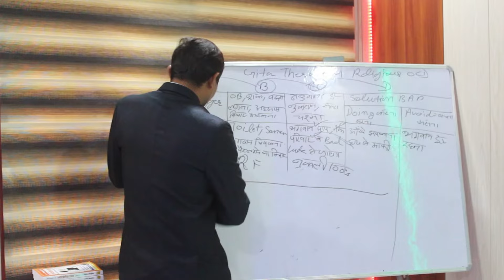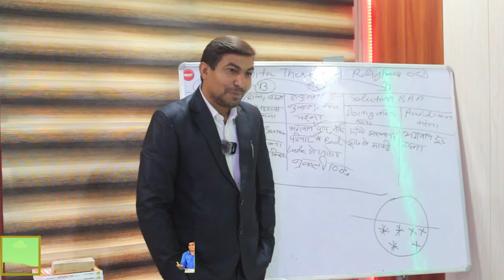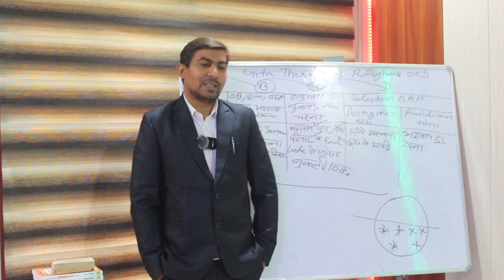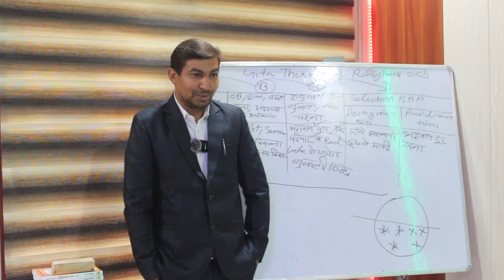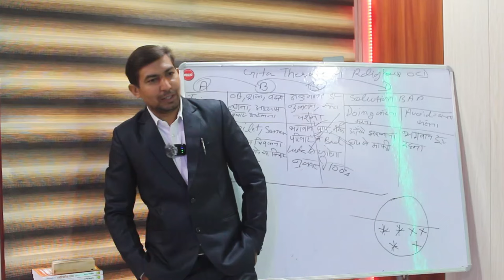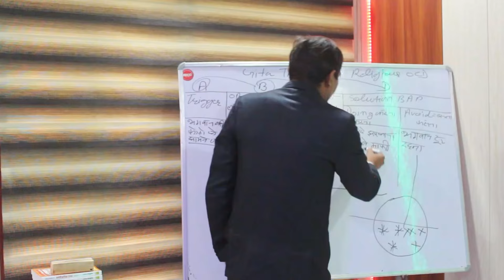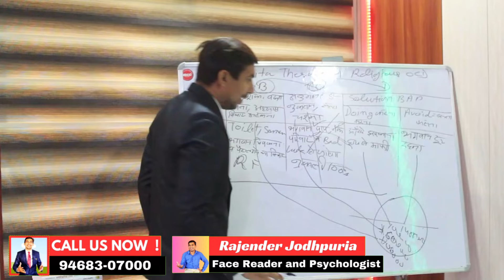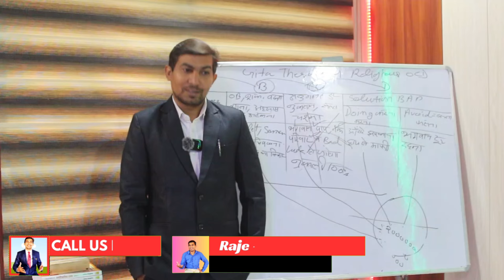CBT & Gita therapy full Video-11 || ocd ka kaise thik kre || दिमाग की सफाई करने का तरीका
Dopamine And Serotonin increase karne ki exercise || how to increase Serotonin Dopamine in ocd

17 Tips for ocd treatment || Two types of ocd || Psychosis and neurosis ocd in hindi || ocd | OCD

4 साल की OCD bina dvai हुई ठीक || without medicine Ocd का pakka illaj by gita saar

10 साल की religious ocd हुई bina dvai ठीक || Sexual thought about god || without medicine Ocd cure

calling & WhatsApp
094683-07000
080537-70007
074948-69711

Channel And Video About Relevant Topics Like :
2 Tips to Beat OCD/Anxiety
3000 से ज्यादा लोगो की ocd हो चुकी हैं ठीक अब आपकी बारी

Video Credits:
Video shot: Rajender Jodhpuria
Video Optimized: Yogesh Kumar
Edited By: Yogesh Kumar